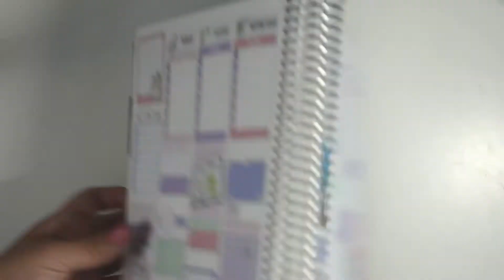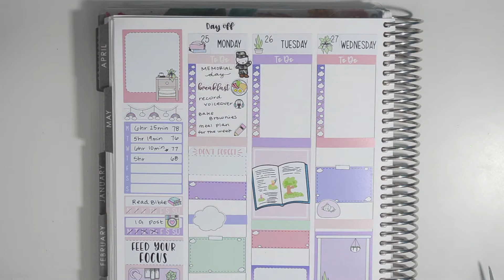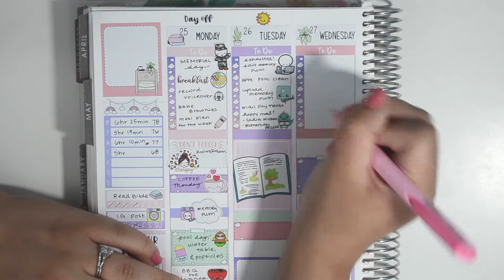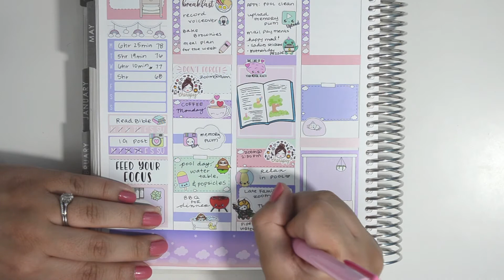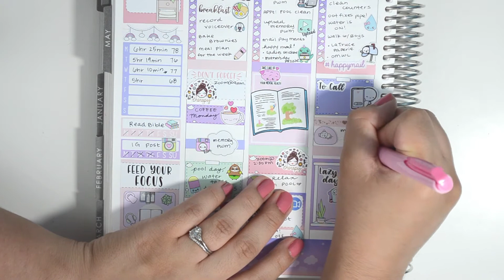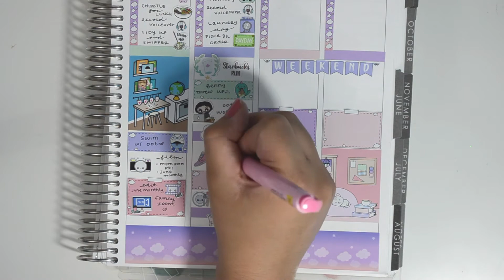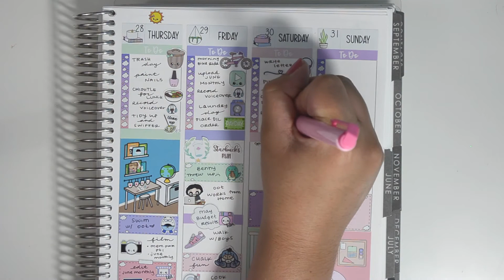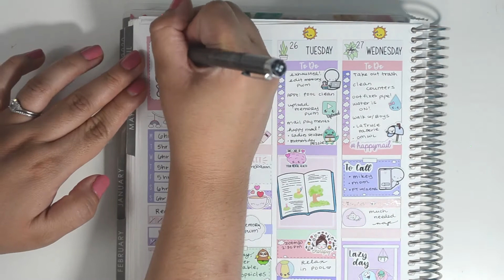Memory Plan With Me || Reading Daydream Week 4 (Sweet Kawaii Design)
I'm memory planning for the week of May 25-31, 2020. This is the fourth spread from my 4 week Plan With Me using a kawaii kit from Sweet Kawaii Design called Reading Daydream. At the end, I fill in the highlights in my monthly overview for this week. I had used a gorgeous monthly kit from Nikki Plus Three for that page.
This Reading Daydream kit is exclusive to the kawaii kit subscription but there is a chance that Sweet Kawaii Design will release a smaller version of this kit in her shop with a different color scheme in the future.

Planner:
Erin Condren Vertical Life Planner